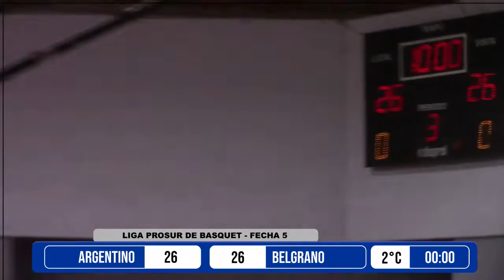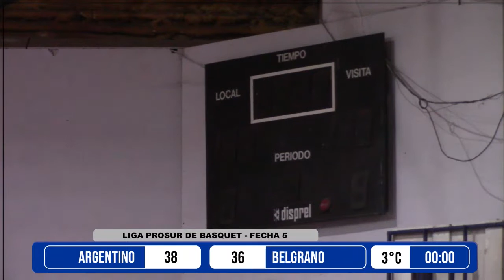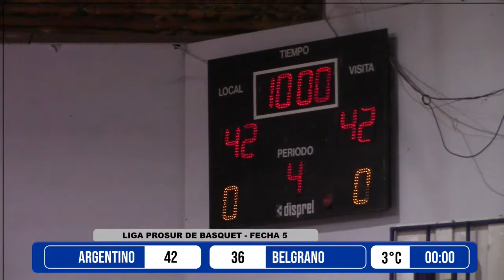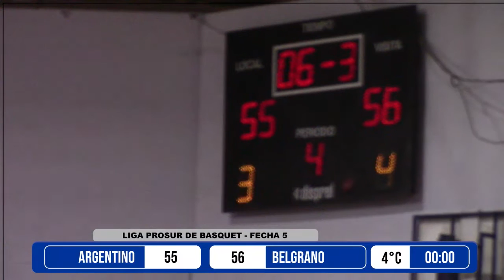BASQUET DE PRIMERA ARGENTINO BELGRANO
El partido completo jugado el viernes en Monte Maíz, entre Argentino vs. Belgrano Juniors de Arias, por la fecha 5 del Clausura 2022, Liga Prosur de Básquet.